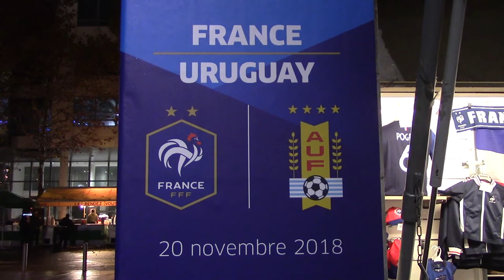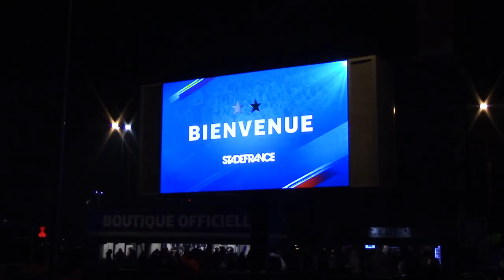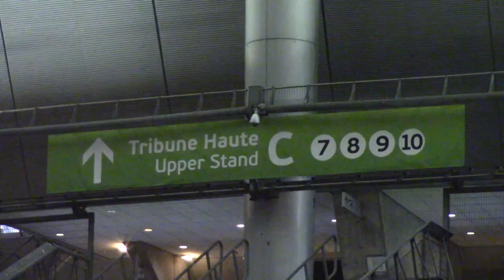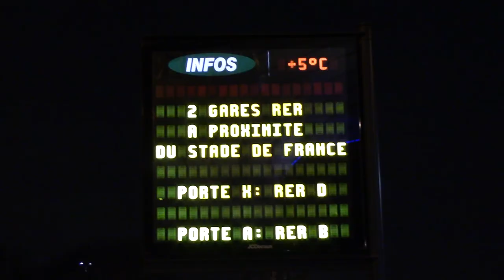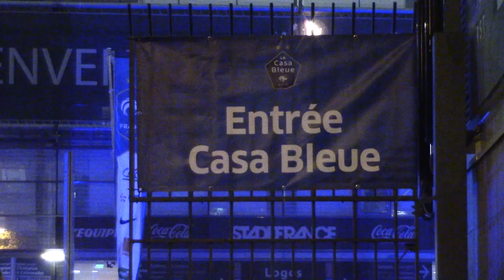FRANCIA vs URUGUAY STADE DE FRANCE París Nov/2018.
Imágenes de los alrededores del Stade de France en la previa del partido amistoso jugado en Paris entre Francia ( 1 ) vs Uruguay ( 0 ). Gol de Penal. Nov/2018.